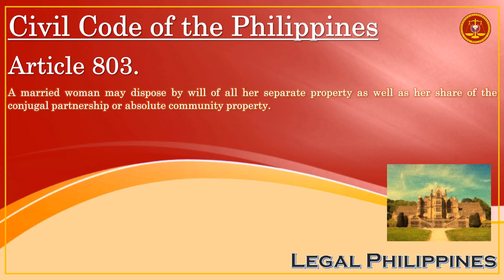What 2 Types Of Properties May A Married Woman Dispose By Will? | Civil Code Article 803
CC0803
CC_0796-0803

Republic Act No. 386 Civil Code of the Philippines, Book III Different Modes of Acquiring Ownership, Title IV Succession, Chapter 2 Testamentary Succession, Section 1 Wills, Subsection 2 Testamentary Capacity and Intent

Article 803. A married woman may dispose by will of all her separate property as well as her share of the conjugal partnership or absolute community property.